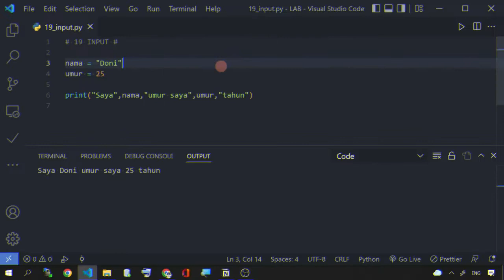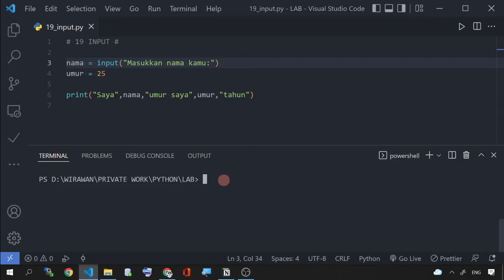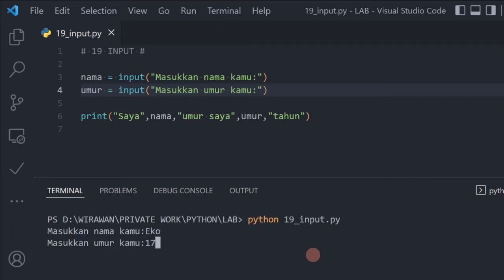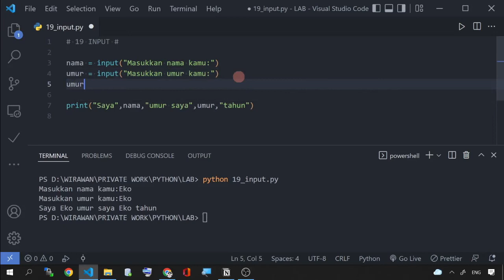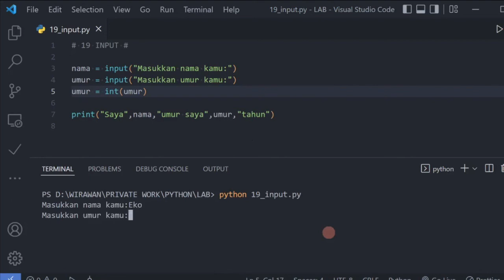PART 21 - INPUT DI PYTHON | PYTHON INPUT FROM USER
Video ini kita akan membahas tentang input di Python

--- Pertanyaan? ---

Terima kasih,